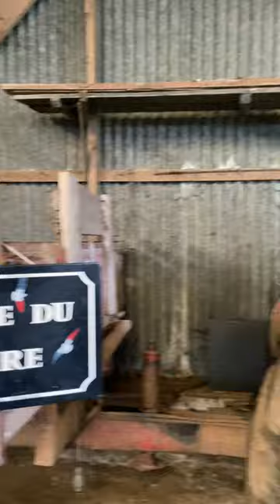2022 11 17 L' association "Au Pied du Mur" au micro d'Antoine Chao dans Le H'angar Pouliquen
Un voyage en terre kerhorre dans les coulisses de l'enregistrement de l'émission programmée sur France Inter le dimanche 27 novembre 2022 à 14H40 ...
Antoine Chao enregistre le récit de Lionel Labbe de l'association intercollective Au Pied du Mur dans Le H'angar Pouliquen ...